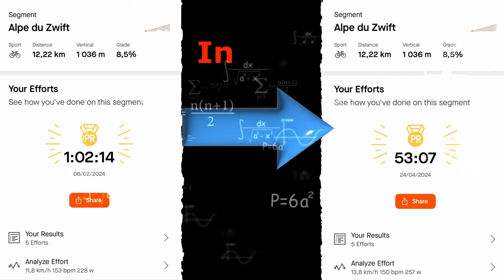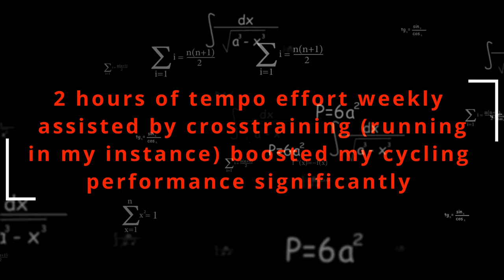Alpe du Zwift from 62:14 to 53:07 in just 2.5 months with only 2 hours a week of cycling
Cycling primarily serves as a cross-training tool for me and helps keep my legs fresh by reducing the time spent running. However, in doing so, I discovered that even with little training, the performance increase is quite noticeable.